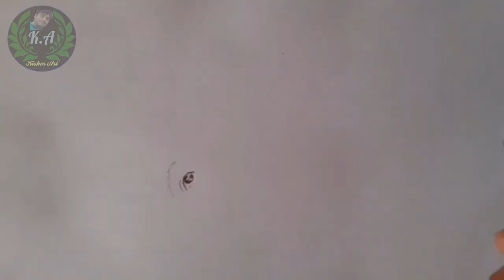How to draw a baby with his mother || Breastfeeding drawing || Kishor Art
A baby with mother drawing